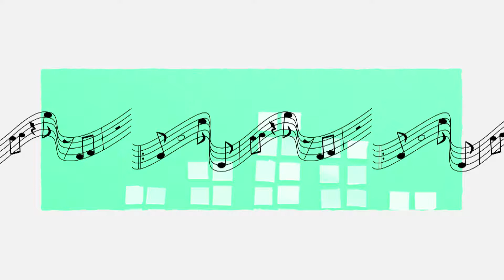TVB portfolio: Busking Music 2017 image